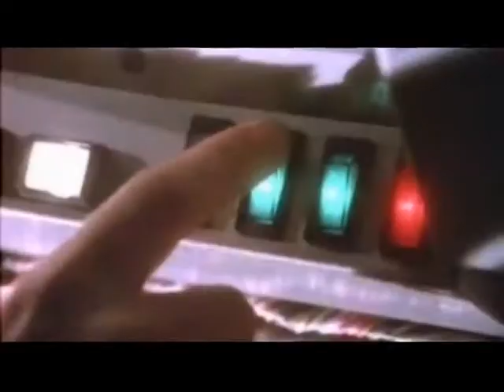Khongdeethailand เจษฏาเทคนิค B3